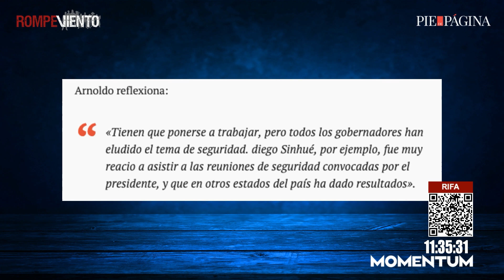Salvatierra y Texcaltitilán: cuando la violencia se politiza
Una masacre y una rebelión volvieron a poner en primera plana la violencia criminal que azota a varias regiones del país. Lamentablemente los hechos no son nuevos, sino que son resultado de décadas de abandono, impunidad y políticas fallidas en todos los niveles

— Alejandro Ruiz / Pie de Página